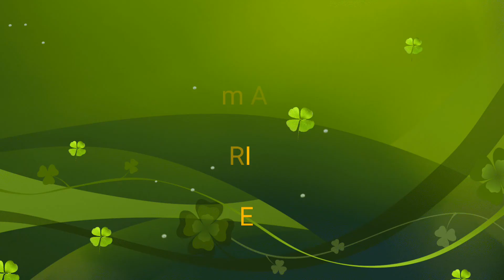Sach bolne ke tarike Maun rehna Jhoot se behter hai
Sach ya satya ya sat bolne ke tarike aur maun rehna jhoot bolne se behter hai

Namaskaar doston advait gyaan mein aapka swagat hai.
Doston aaj ham bataenge aapko sach bolne ke tareeke (ways of speaking truth).
Hamesha hamen sach (truth) hee bolna chahiye kyunki jhoot (jhut ya lie) thoda time aapko laabh dega phir aap ko nuksaan hee nuksaan hai ant phal jhoot (jhooth ya lie) ka kharaab aata hai bahut kharaab aata hai.
Ek jhoot bolane ke liye bahut jhooth bolne padate hain.
doston sach bolane ke kya tareeke hain aap hamesha hee sach boliye agar maan leejie kisee ko aap sach nahin bata sakate to aap maun rahie matlab kuch mat bolie aur agar maan lo koee aapko force karta hai insist karta hai ki nahin hamen sach batao yeh cheej batao batao to doston bahut achchha option hai aapke liye ki aap use bol deejie dost main tumhen yah sach nahin bata sakta, kya sach hai vah mat bataiye simple.
To doston jhooth (jhut) bolne se sau guna behtar hai kyonki ek jhooth ko bachane ke lie aapko anek jhoot bolne padte hain isliye doston yah baat hamesha yaad rakhie.
Sab dharm (all religions) yahi sikhaate hain ki sach bolie jhoot bolana paap hai jhoothi gawahi dena paap hai koi aapse prashn karen kisi ke baare mein uske baare mein bhee jhoot (jhut) mat boliye jo usne bola hai aisa ka aisa exact sach boliye yah bahut jarooree hai doston.
Ok doston aaj ke din itna hee sach bolie enjoy keejie khush rahie sukhee rahie bye doston.

Facebook page Like karna Add Friend karne jaisa hai ya follow karne jaisa. Isse apko notification message ayega jab bhi main koi post karunga advaitgyan ke facebook page par.

Advait Gyan Hindi sare youtube videos naye pehle

Advait Gyan Hindi sare youtube video purane pehle

धन्यवाद सबकी आत्मा को, सभी अद्वैत ज्ञानी को, सभी आत्मा ज्ञानी को और सभी वीडियो देखने वालों को।
Thanks to sat (true) ya sach (truth) ya satya & maun kyuki ye dono jhut ya jhooth ya jhoot se behter hai.